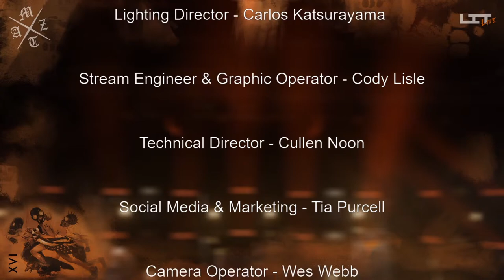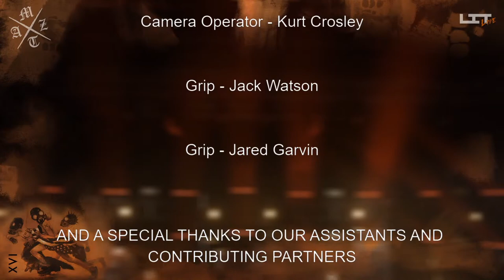Authority Zero - Andiamo Live Stream - June 30th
Authority Zero celebrating 16 years of their 2nd major release Andiamo. We're going to play this album from front to back with special guest guitarist Bill Marcks.

3:00 PAINTED WINDOWS
6:30 REVOLUTION
8:53 FIND YOUR WAY
13:39 MADMAN
16:26 TAKING ON THE WORLD
21:39 RETREAT!
26:06 SOCIETY’S SEQUENCE
27:11 A THOUSAND YEARS OF WAR
30:20 MEXICAN RADIO
33:41 CHILI CON CRUDO
35:31 SOLITUDE
39:10 I DON'T WANNA HEAR IT/SIEMPRE LOCO
42:01 PCH-82
47:47 RATTLIN’ BOG

CREDITS:
AUTHORITY ZERØ
Vocal - Jason DeVore
Bass - Michael Spero
Drums - Christopher Dalley
Guest Guitarist - Bill Marcks

ADDITIONAL PERFORMANCE
Scratch Tracks for PCH-82 - DJ Mackle
PCH-82 Vocal Track - Bobby Butler

PRODUCTION
Executive Producer - Bryan Sandell
Co-Executive Producer - Chris Brodman
LIT Live Director - Cody Lisle
Audio Engineer - Chris “Peepers” Freund
System Tech - Daniel Reed
Production Manager - Cody Lisle
Lighting Director - Carlos Katsurayama
Stream Engineer & Graphic Operator - Cody Lisle
Technical Director - Cullen Noon
Social Media & Marketing - Tia Purcell
Camera Operator - Wes Webb
Camera Operator - Brian Roth
Camera Operator - Kurt Crosley
Grip - Jack Watson
Grip - Jared Garvin

AND A SPECIAL THANKS TO OUR ASSISTANTS AND CONTRIBUTING PARTNERS

Sound Image Arizona
Construct Entertainment
Bobby G Entertainment
Dub Dub Media
Dveus Designs
Aristia Events & Promotions
1212 Management
Authority Zero and Crew
Ziggy’s Magic Pizza

Thank you everyone for your time and effort!

--Still want to help? We still can use it!--

Live from LIT Live in Tempe, Arizona